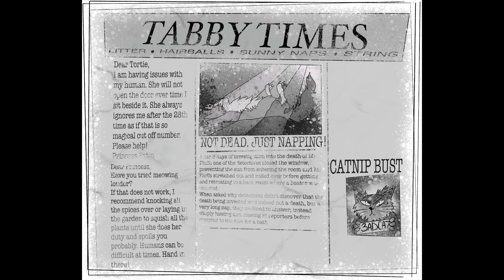Speedpaint: Tabby Times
Let me know if there is an art piece that you would like to see me create or add to my shop. I am always looking for new ideas!